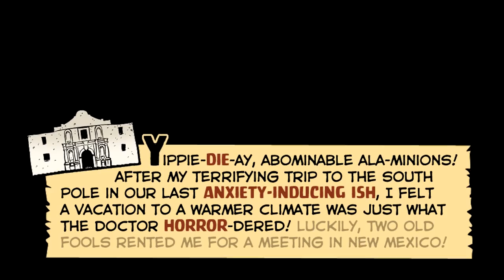TF2 Comic Dub: Blood Brothers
I took the original comic and drew over all the speech bubbles to form a complete image that I could pan around and bring in the bubbles whenever I thought best. The visuals alone were at least two weeks of work.